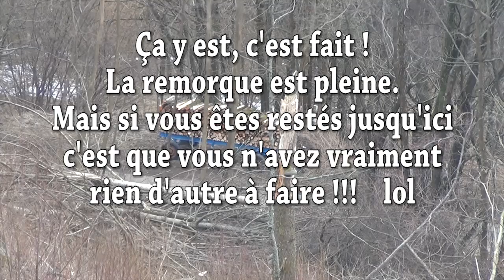Le gars, il charge une remorque de bois ...va-t-il y arriver ?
Time lapse sur 7 heures du chargement d'une remorque de bois par un bucheron ou comment regarder quelqu'un travailler sans transpirer !